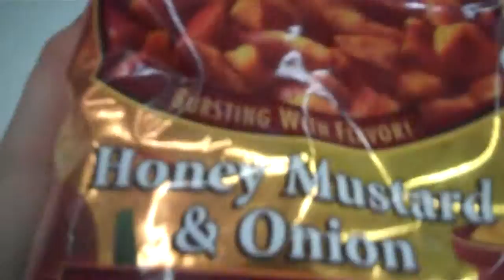WALMART IS ON FACEBOOK?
enjoy the nice long vlog